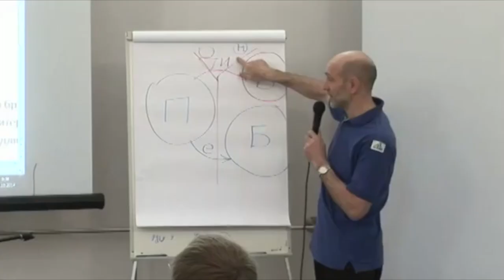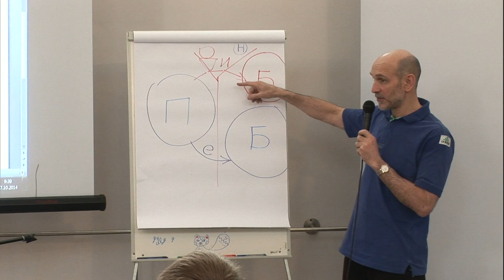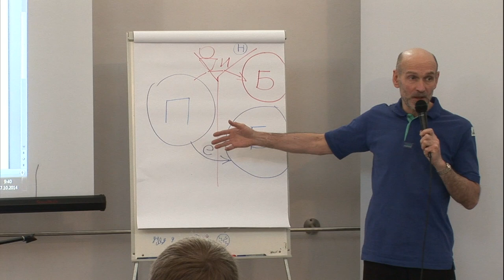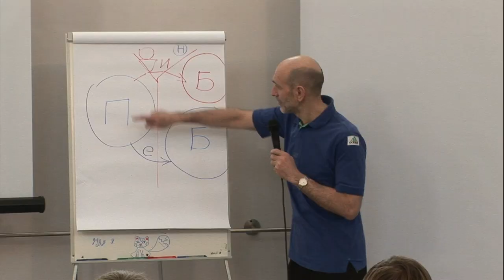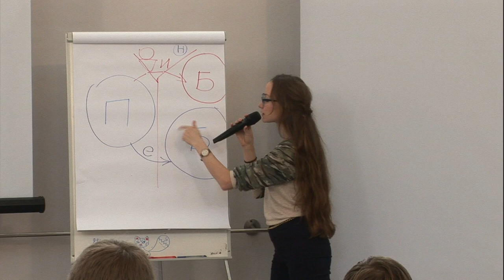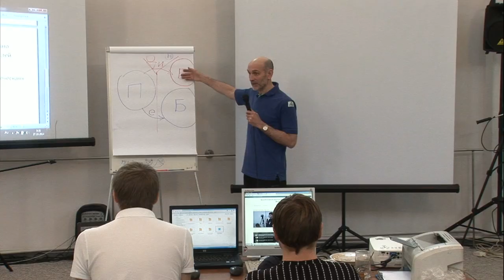2014-10-27. УМЭФ-2014. Часть 05. Утро.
Трансляция "Уральский молодёжный энергетический форум". 27 октября 2014г. Часть 05. Утро.